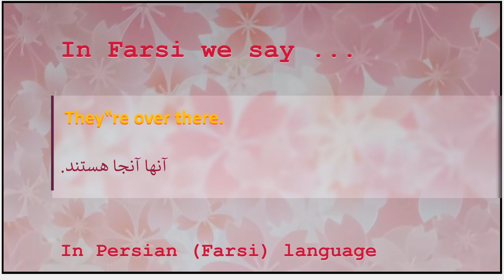The meaning of They‟re over there in Persian or Farsi آنها آنجا هستند